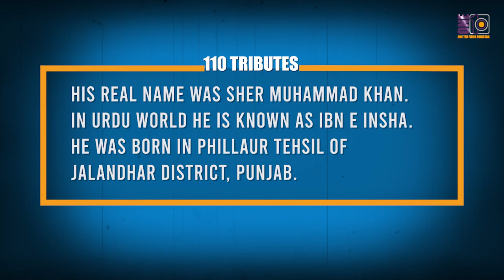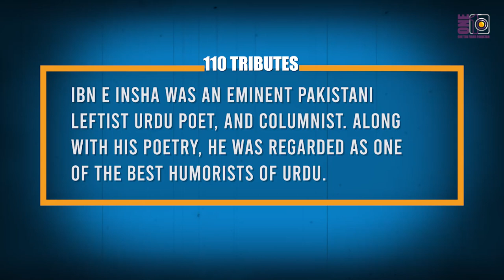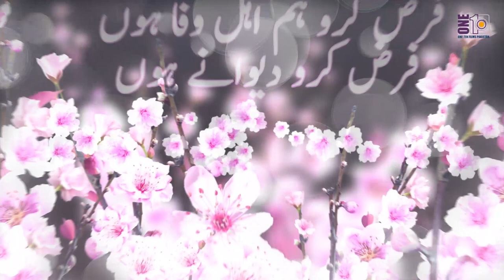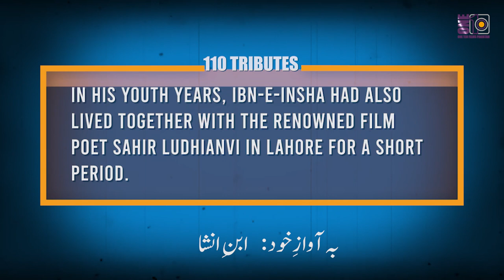Ibne Insha | Urdu Poetry [ Ibne Insha poetry in his own voice ]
Ibne Insha poetry in his own voice.
Sher Muhammad Khan better known by his pen name Ibn-e-Insha, was a Pakistani Urdu poet, humorist, travelogue writer, and newspaper columnist. Along with his poetry, he was regarded as one of the best humorists of Urdu. His poetry has a distinctive diction laced with language reminiscent of Amir Khusro in its use of words and construction that is usually heard in the more earthy dialects of the Hindi-Urdu complex of languages, and his forms and poetic style is an influence on generations of young poets.

Insha was born in Phillaur tehsil of Jalandhar District, Punjab, India. His father hailed from Rajasthan. In 1946, he received his B.A. degree from Punjab University and subsequently, his M.A. from the University of Karachi in 1953. He was associated with various governmental services including Radio Pakistan, the Ministry of Culture, and the National Book Centre of Pakistan. He also served the UN for some time and this enabled him to visit many places, all of which served to inspire the travelogues he would then pen. Some of the places he visited include Japan, Philippines, China, Hong Kong, Thailand, Indonesia, Malaysia, India, Afghanistan, Iran, Turkey, France, UK, and the United States. His teachers included Habibullah Ghazenfar Amrohvi, Dr. Ghulam Mustafa Khan, and Dr. Abdul Qayyum. In the late 1940s, in his youth years, Ibn-e-Insha had also lived together with the renowned film poet Sahir Ludhianvi in Lahore for a short period. He was also active in the Progressive Writers Movement. Ibn-e-Insha spent the remainder of his life in Karachi before he died of Hodgkin's Lymphoma on 11 January 1978, while he was in London. He was later buried in Karachi, Pakistan. His son, Roomi Insha was a Pakistani director until his death on 16 October 2017.

Insha is considered to be one of the best poets and writers of his generation. His most famous ghazal Insha Ji Utthoo Ab Kooch Karo (Rise oh Insha Ji, and let us set off ) is an influential classic ghazal. Ibn-e-Insha had written several travelogues, showcasing his sense of humor and his work has been appreciated by both Urdu writers and critics. He also translated a collection of Chinese poems into Urdu in 1960.